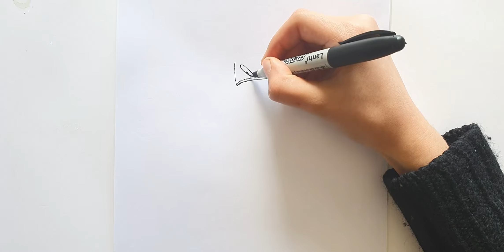How To Draw New Brawler Skin Space Ox Bull - Brawl Stars Step by Step